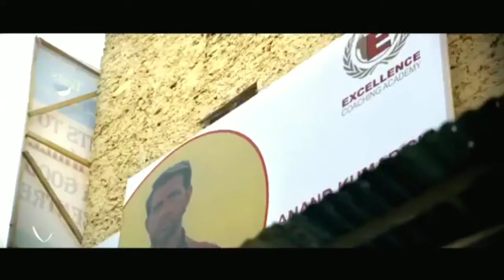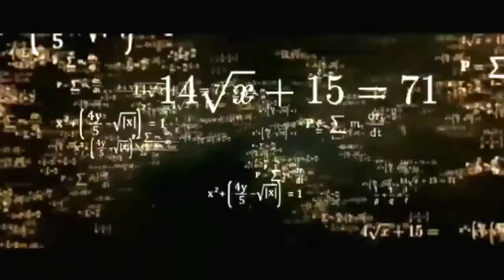Super 30 trailer Official Trailer | Hrithik Roshan | Vikas Bahl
Presenting the official trailer of “Super 30”.

Super30 is based on the remarkable true life story of India’s genius mathematician Anand Kumar who was born into a very poor family in the Indian state of Bihar. Anand inducts 30 highly underprivileged but academically bright students into his ‘Super 30’ programme every year and coaches them free of cost in an efficiently designed course students to help them crack India’s toughest entrance examination of Indian Institutes of Technology (IITs).

The film captures the trials and tribulations of Anand's life and the challenges he faced in order to set up his ‘Super 30’ institute. It is an inspirational story of his struggle and achievement, and how one man makes a difference in the lives of underprivileged students.

The trailer was released on 4 June 2019, and the film is set to release on 12 July 2019.